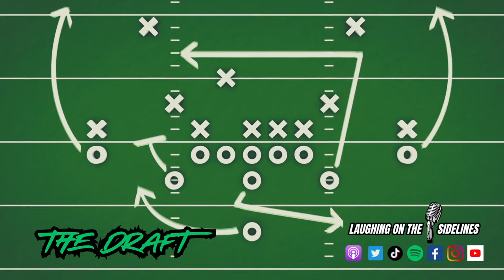A Manhood Mishap & The Younger Generation Will Never Know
On this week's episode, JP goes to a car show, and Steve is drinking French wine on the show. The NFL Preseason has officially kicked off, and the Olympics continue to be hilariously entertaining. Have you ever seen a bad car accident, and how many floors would it take for you to use an elevator? What is the one place on Earth you would not want to go, and where is the worst place to do the deed? What are the best things from our generation the new generation will never experience, and would you want to be married to a 2 and be happy or a 10 and be miserable? Enjoy another episode, and keep on laughing!